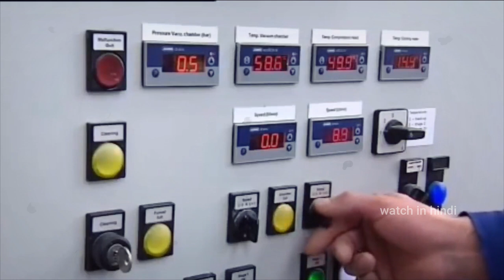साबुन बनाने का ऐसा तरीका नहीं देखा होगा